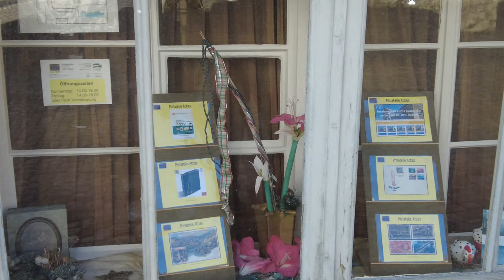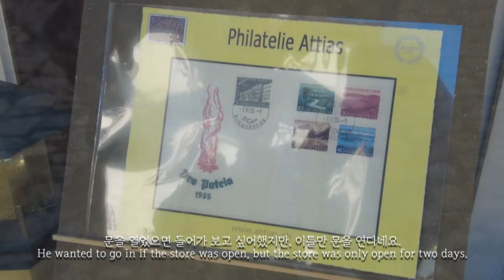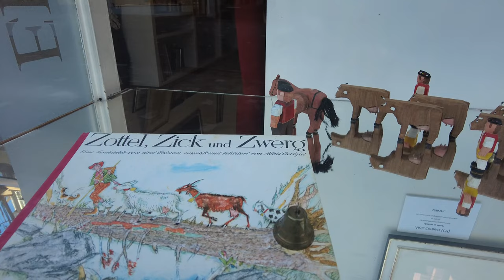Bremgarten/스위스 산책로 탐험, 예쁜도시의 올드타운, switzerland